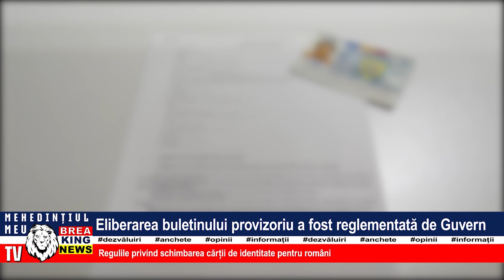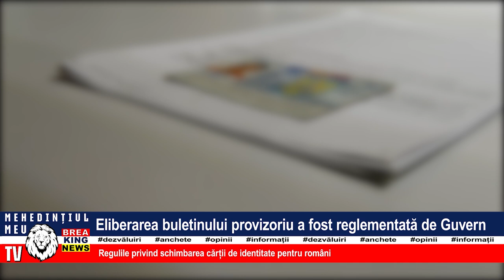ELIBERAREA BULETINULUI PROVIZORIU A FOST REGLEMENTATĂ DE GUVERN